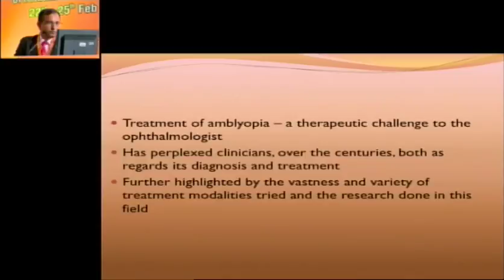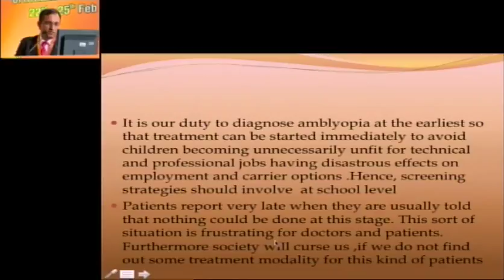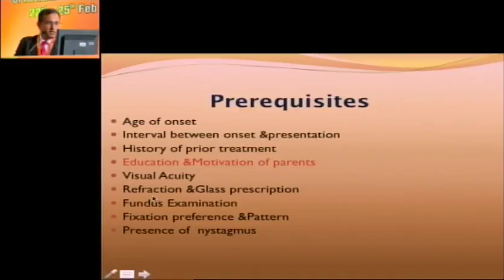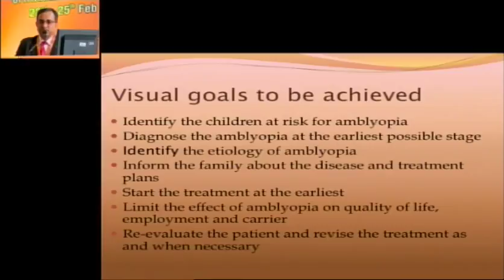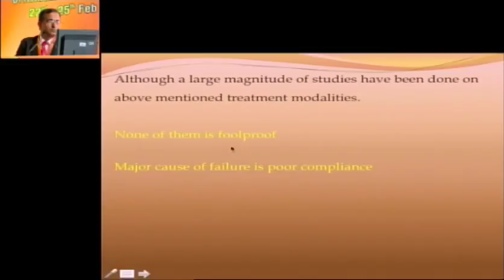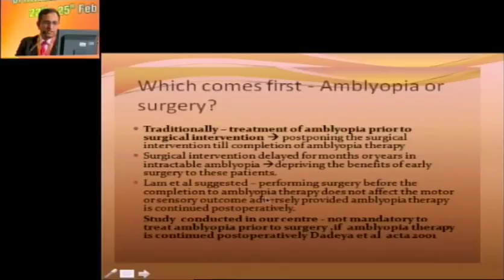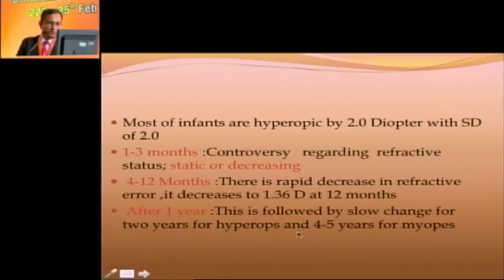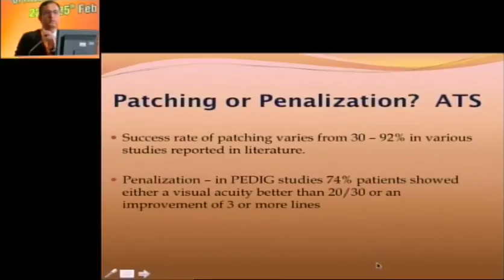AIOC2018 - GP038 - Topic - Overview of the Course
Prof.Subhash Dadeya